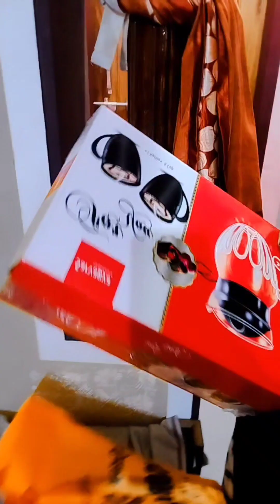ಪರ್ಬದ ಶಾಪಿಂಗ್ ಮಲ್ತು ಆಂಡ್ ನಿಕುಳೆನ ಶಾಪಿಂಗ್ ಮಳ್ತು ande ಕಾಮೆಂಟ್ ಮಲ್ಪಿ ಫ್ರೆಂಡ್ಸ್. ಆಯಿತಾ ಒಟ್ಟುಗು ಮಸಲ್ ಪೂರಿ